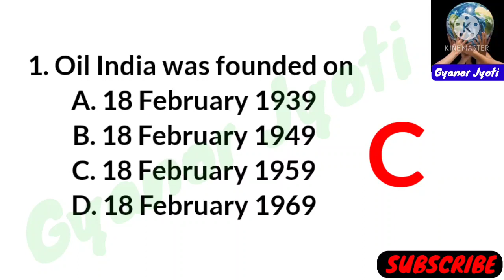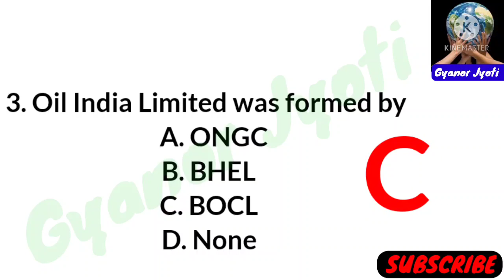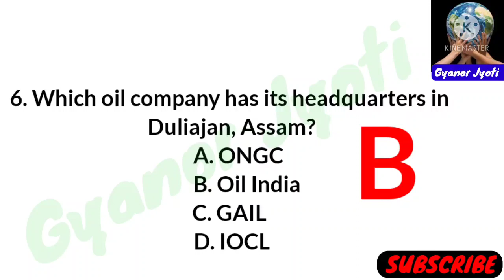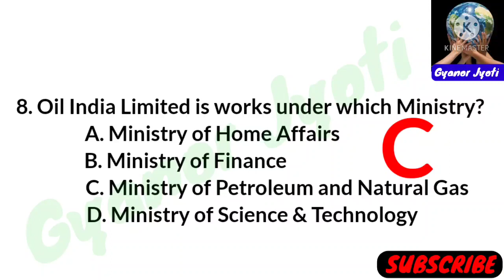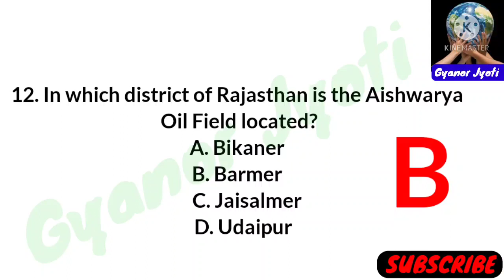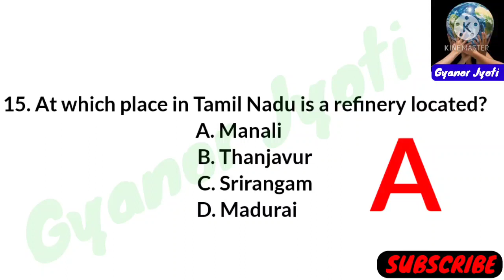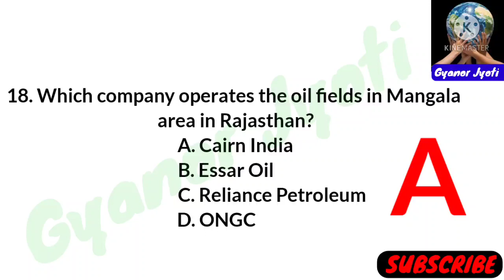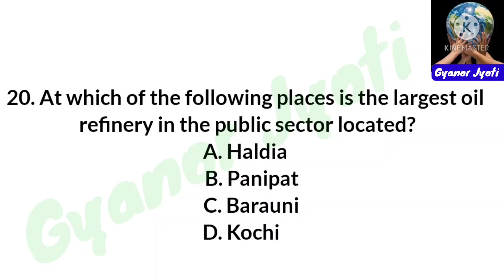OIL India General Knowledge Questions || Duliajan Oil Exam Question || Important For OIL Exam's